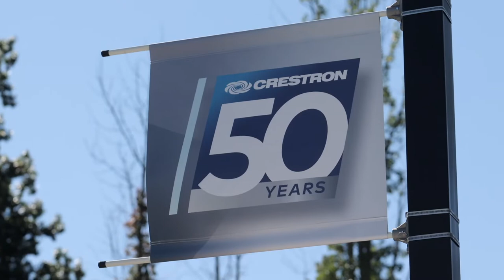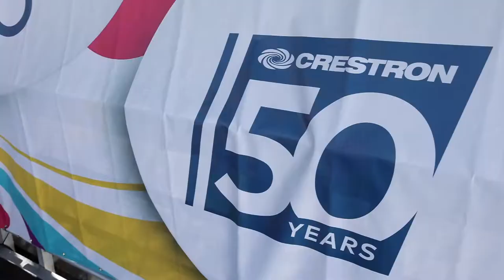Celebrating 50 Years of Innovation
Founder George Feldstein started the company in a room above a deli, 50 years ago. Today, in our 50th year in business Crestron grew with more than 5,000 employees and more than 90 offices across the globe. We are excited to share this celebration with our employees and honor the achievements and hard work our employees bring every single day.